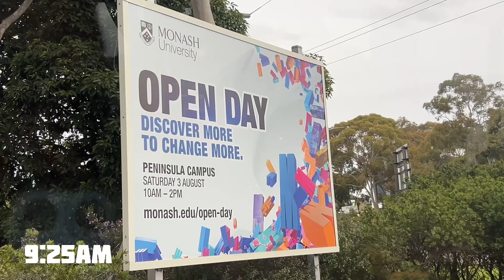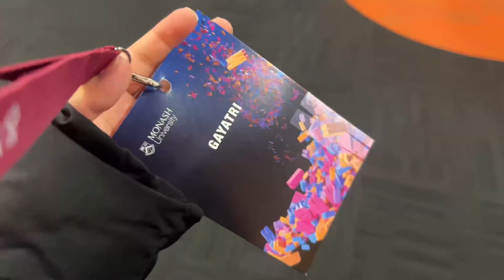Monash’s Open day Vlog🇦🇺🏫 | Fun |International student | Monash University